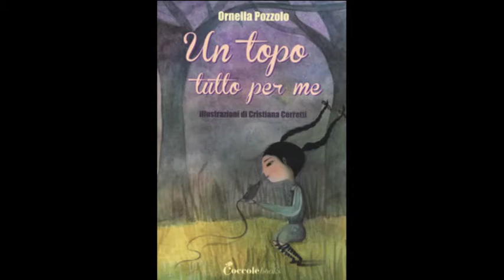Un topo tutto per me di Ornella Pozzolo e Cristiana Cerretti Coccole books